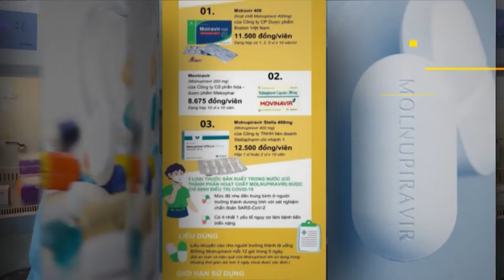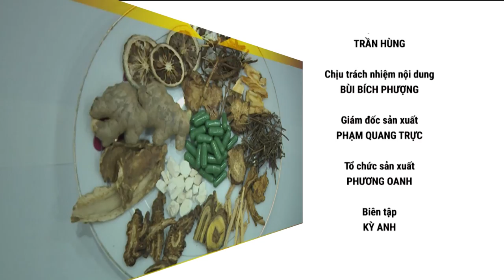[ KHỎE ĐỂ SỐNG VUI SỐ 3 ] COVID 19 quay trở lại và những điều cần lưu ý | FULL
® Copyright by Style Plus  ☛ Do not reup !